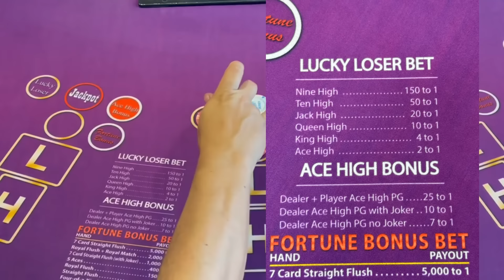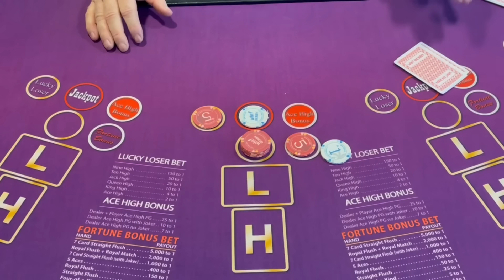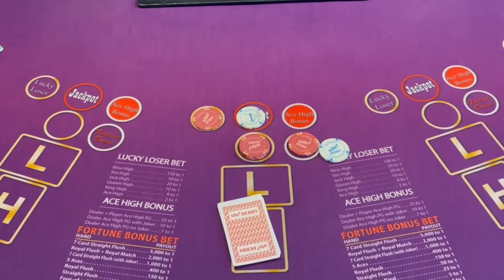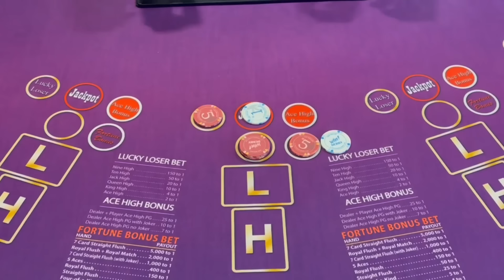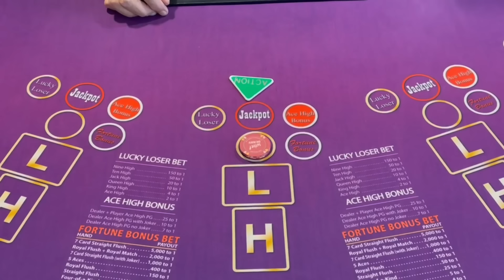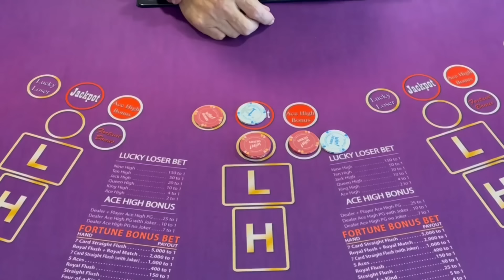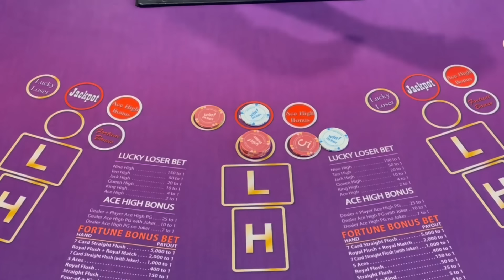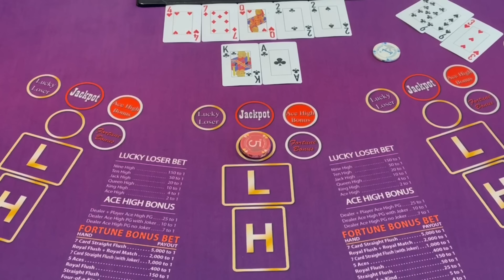Pai Gow Monday: Solo Session Part II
We play the table top games in card rooms like Blackjack, 3 Card Poker, WIld Card Stud, Face Up Pai Gow poker, I love Suits and Ultimate Texas Hold'em.

To answer the questions that we get about “What casino are you at?” or “Who is playing to the right side of you?”. In Florida, there are card rooms where the players are playing against a “banker” instead of the house. The bankers are employees of a separate company and not employed by the house. The dealers are employees of the house and only provide a service of dealing. The “banker” collects losses and pays winnings to the players. When we tip, we are tipping the dealer for their services, at no point do any tips or anything of value go to the banker.

Enjoying the content? Plus discounts on merch and some other fun extras.

I try to organize everything as best I can into playlists to make things easier for viewers.

If we provide any tips or information, it is from our own experiences only and should not be followed as any rules or player edge in any way. It's important to remember that gambling should be done responsibly and within your means. Only gamble with money you can afford to lose. If you feel you may have a gambling problem, we encourage you to seek help from a national gambling hotline or local support organization. We have provided one below.